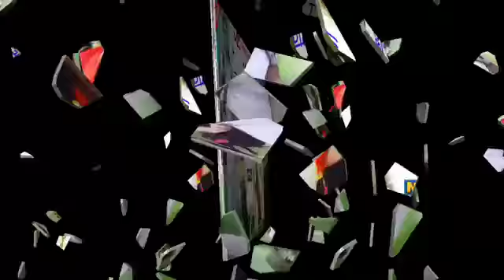काई मांग पडबाली चडाव महादेव क पाणी // सिंगर मुकेश भाडोती आजाद स्टूडियो // में सावण का न्यू सॉन्ग